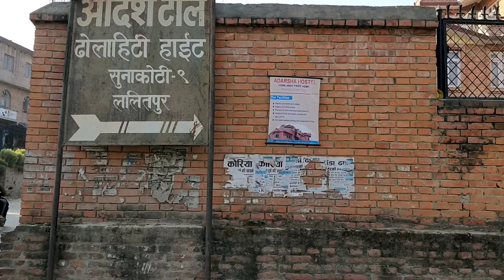Clips of some houses in Dholahiti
Some clips of the houses at Dholahiti, Lalitpur.